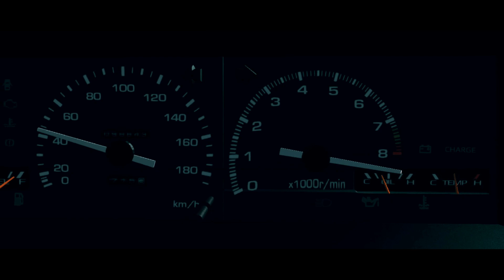i used DOOM music to make a movie trailer using BEAMNG DRIVE